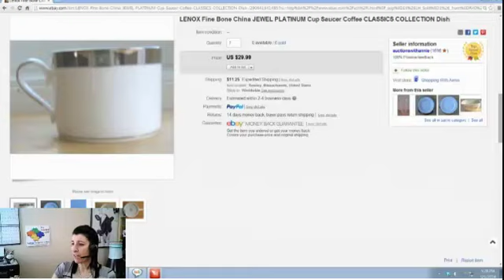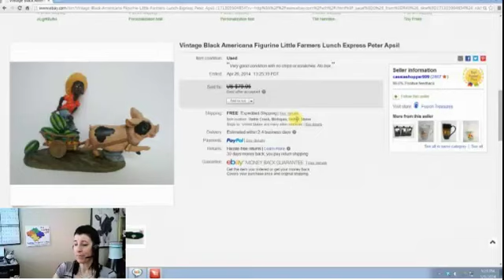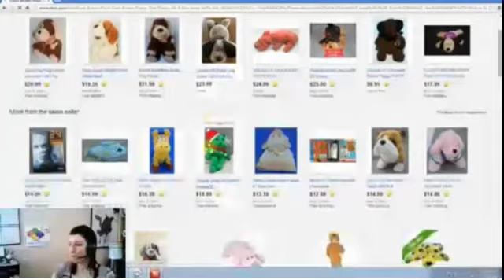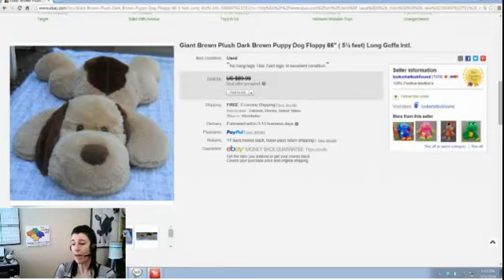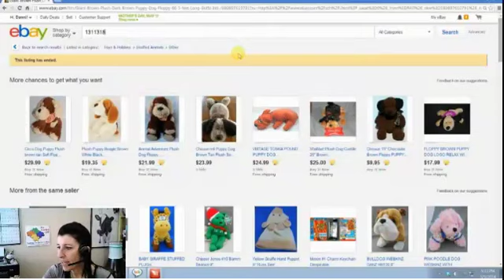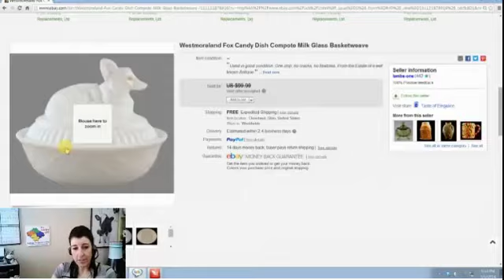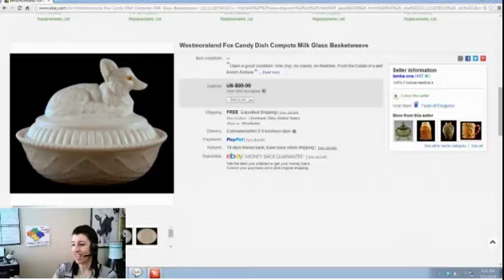The Danni App TV Scores Of The Week May 5 2014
Ask the Danni App Show see what sells on eBay from members of the Danni App Facebook group.

There are many treasures waiting for you to source at thrift stores, yard sales, auctions and antique stores.